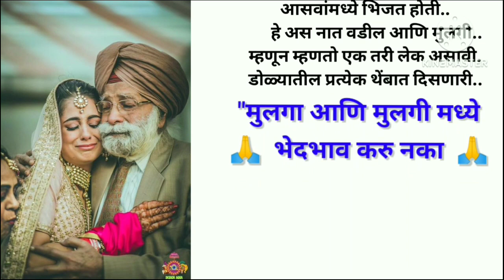दिल्या घरी तू सुखी रहा.../हृदयस्पर्शी कविता / Marathi story / मराठी कथा /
"बाप. /हृदयस्पर्शी कविता / Marathi story / मराठी कथा /